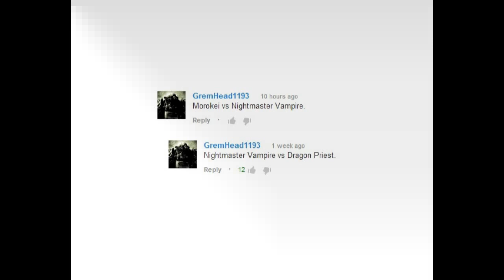Skyrim Battles - Dragon Priest [Morokei] vs Nightmaster Vampire [Adept Settings]